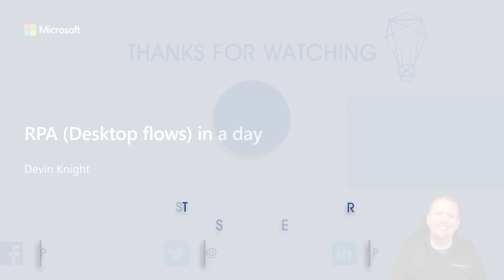Robotic Process Automation (RPA) In a Day Course [Preview]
RPA in a Day is a beginner-level training is designed for everyone to learn automation. No matter if you are a business expert or IT developer, you will learn to develop RPA-based automation in a single day using Desktop flows. RPA in a Day consists of lab exercises that guide you through building a modern end to end business RPA scenario to process incoming invoices. Learn processes using Power Automate for your business’s automation needs.